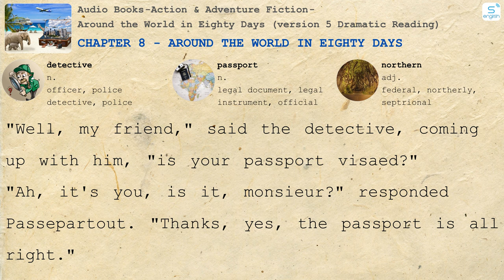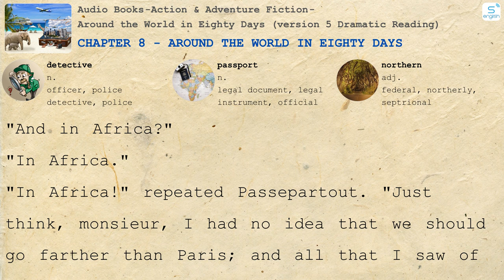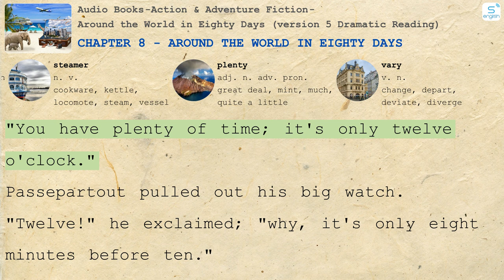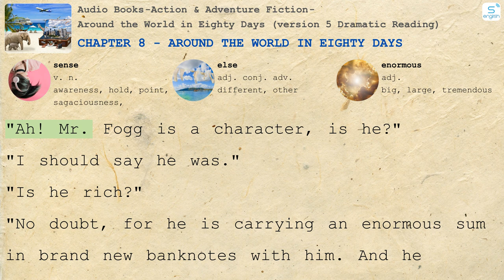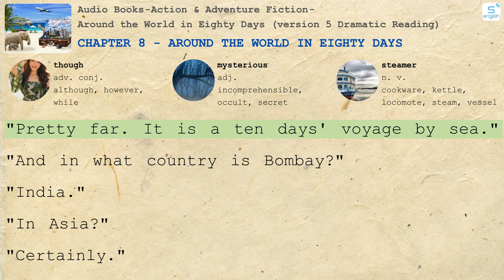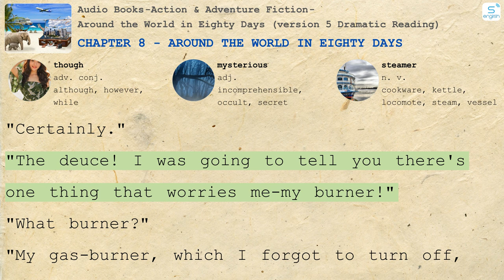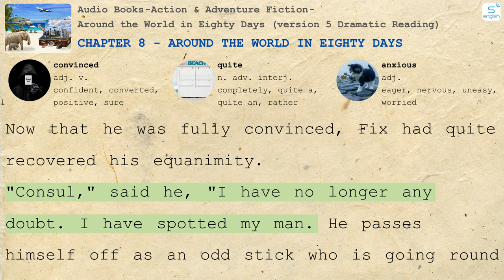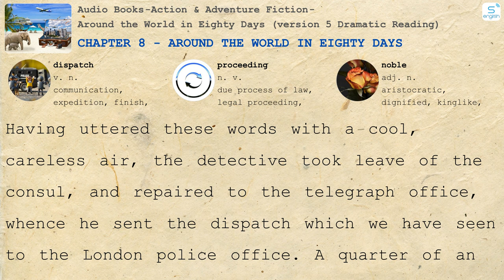Chapter 8 - Around the World in Eighty Days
Here are some content on our channel:
4000 Essential English Words
Learn English via Listening
Effortless English